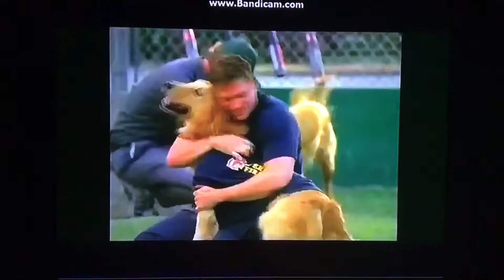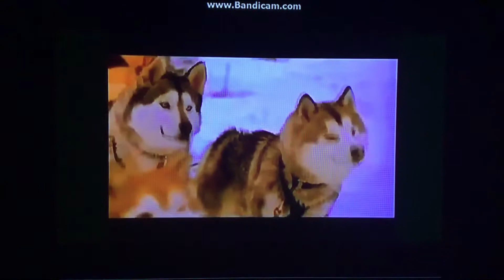February 28, 2022